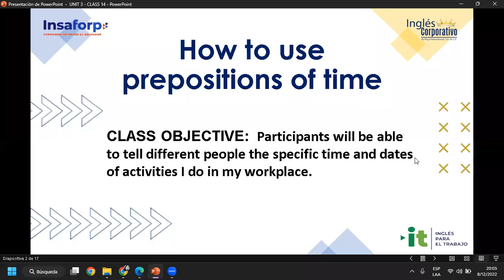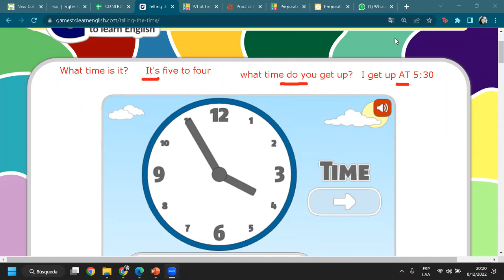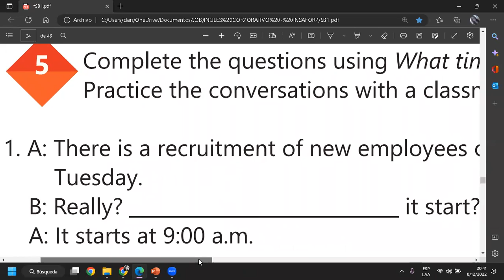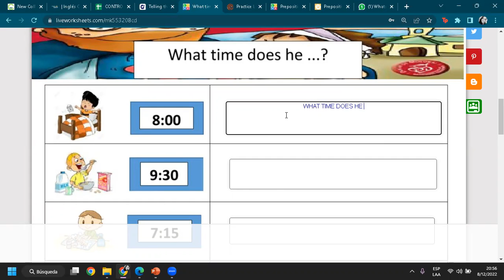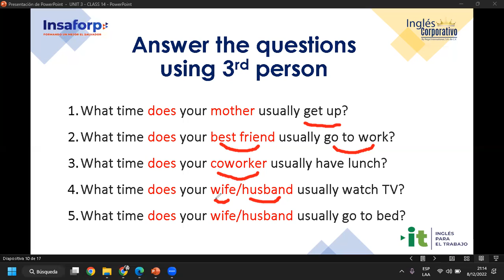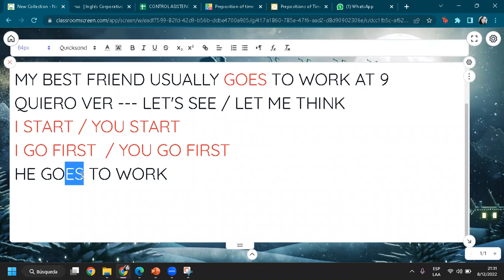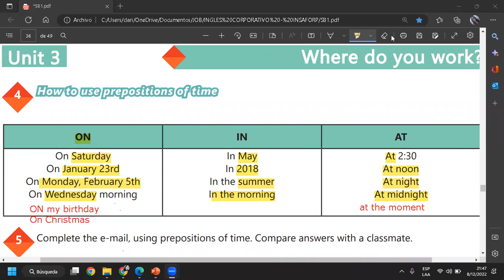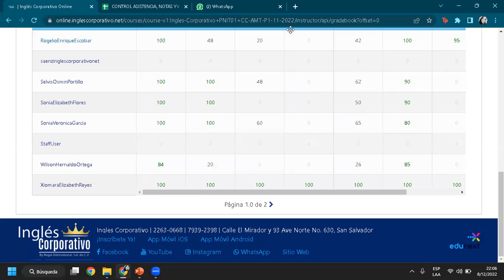Ingles Corporativo-08-12-2022-#14, HOW TO USE PREPOSITIONS OF TIME